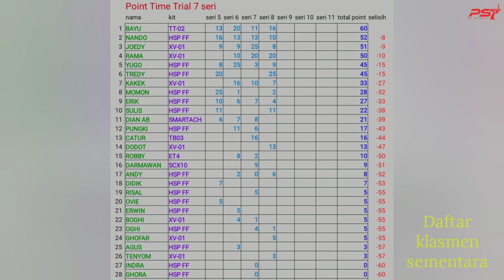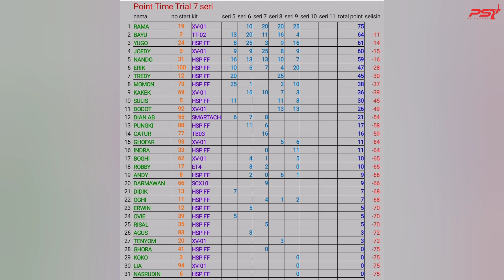PS7 SRCC TIME TRIAL 2.1 SERI 9. Juara klasmen nyungsep finish urutan 12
*FASTEST* RAMA 00:31:984

1. 01:42.866 Rama
2. 01:48.843 Erik HSP FF
3. 01:50.100 Yugo HSP FF
4. 01:53.094 Dodot
5. 01:53.311 Indra HSP FF
6. 01:54.822 Momon HSP FF
7. 01:54.896 Joedy
8. 01:56.040 Sulis HSP FF
9. 01:58:720 Nando HSP FF
10. 01:59.453 Goffar
11. 02:02.164 Boghi
12. 02:02.861 Bayu TT-02
13. 02:03.505 kakex HSP FF
14. 02:05.176 Oghie HSP FF
15. 02:06.304 om Andy
16. 02:19.805 Robby HSP FF
17. 02:25.909 Nasrudin HSP FF
18. 02:34.422 Lia
19. 02:46.232 Koko HSP FF